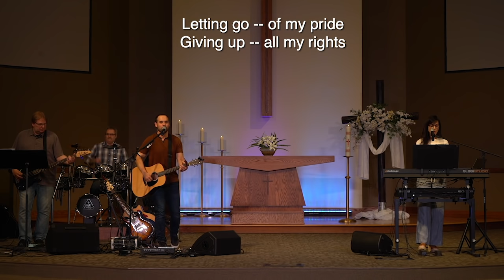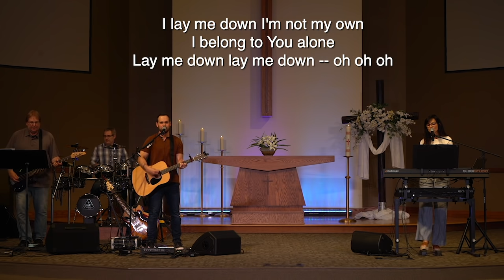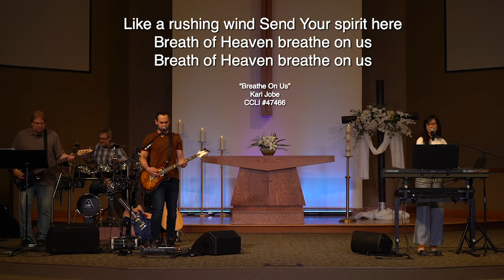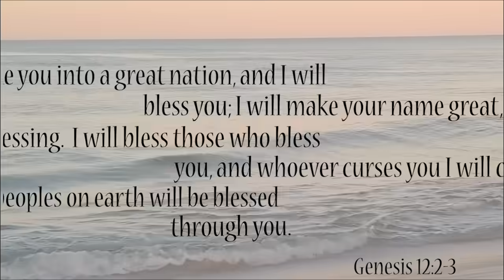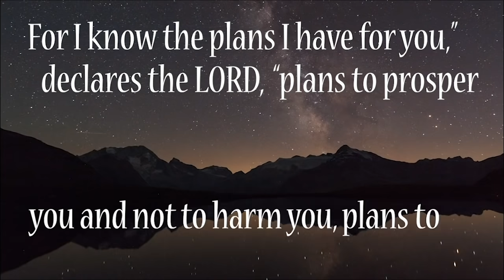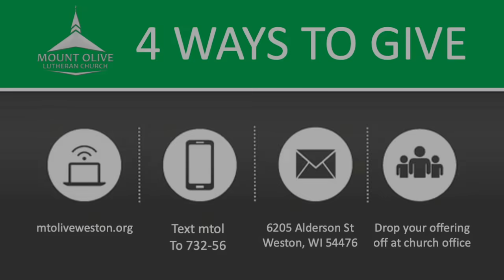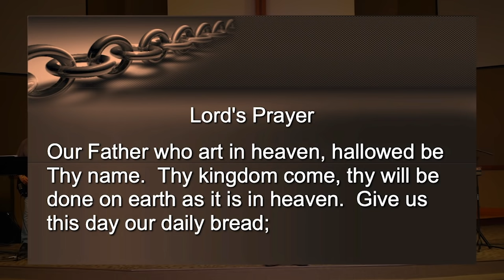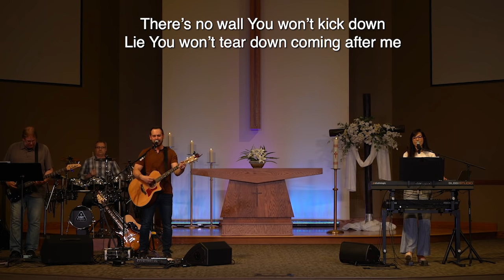5-10-20 Worship Service